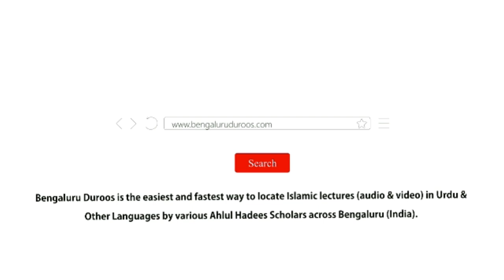Jab Mar Jaaye To Janaze Mein Shirkat Karo | Shaykh Mohammed Azharuddin Madani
Series: Huqooq Wa Faraiz | Musalmaanon Ke Aam Huqooq

Topic: Jab Mar Jaaye To Janaze Mein Shirkat Karo

٠٠٠٠٠٠٠٠٠٠٠٠٠٠٠٠٠٠٠٠٠٠٠٠٠٠٠٠٠٠٠٠٠٠٠٠٠٠٠٠